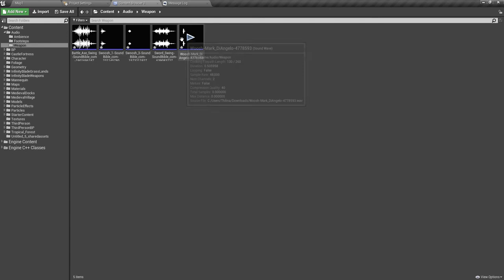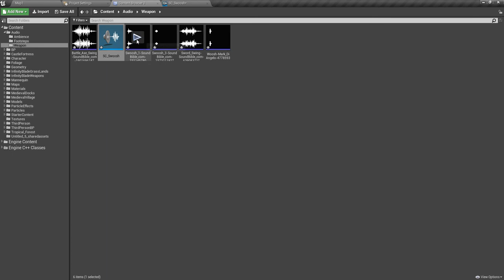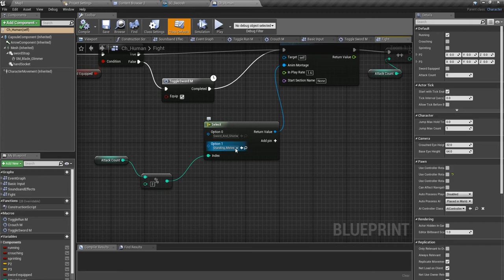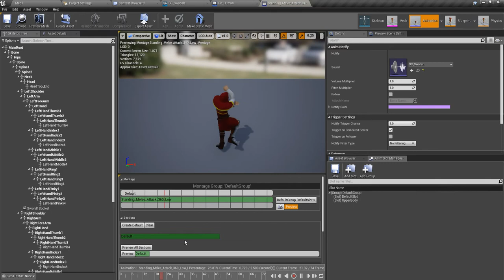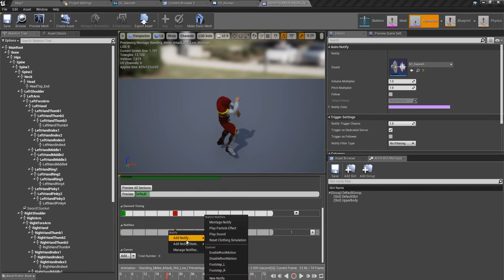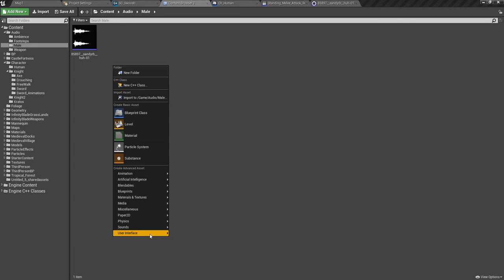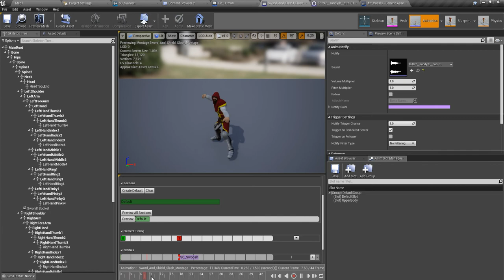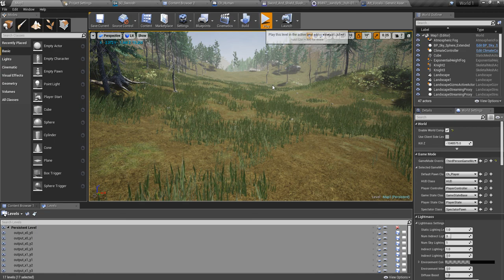Unreal Melee Combat - Sword Sounds- UE4 Open World tutorials #50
To get the impression of the weight of the attack, sound effects plays a major role. Otherwise, it wouldn't make a satisfactory experience for the player. In this video, I am going to add sound effects for sword swinging sounds and some other character sounds using animation notifiers in animation montages